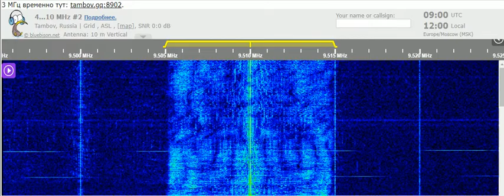20 11 2021 RADIOCOM relay NEXUS IRRS SW Radio City in German to WeEu 0900 on 9510 Saftica